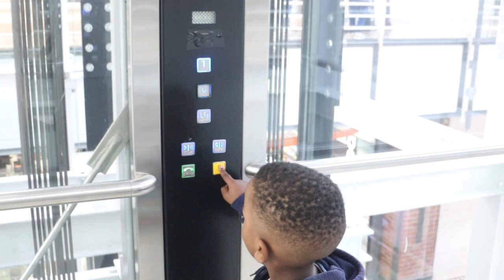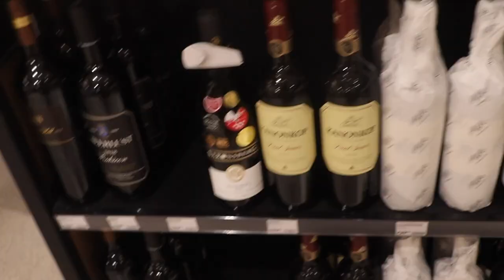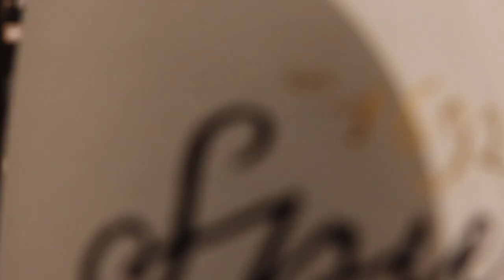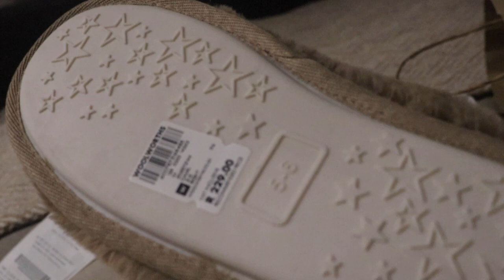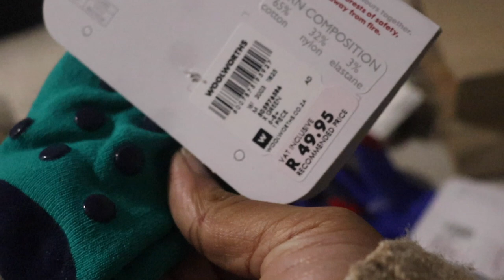Running Errands With A Toddler | Father’s Day | Lunch At Silo Hotel | Real Life VLOG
Squadda B
Album

Hey beautiful,

Thanks for popping into my channel. I’m a first time mom from South Africa. On this channel I share real & relatable content regarding motherhood, marriage, home decor, lifestyle & all things I love and enjoy.